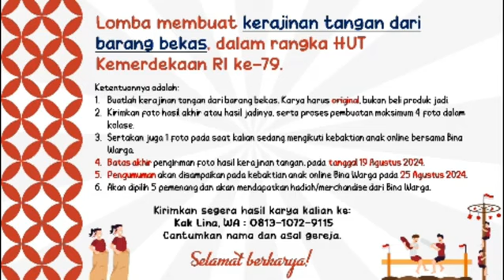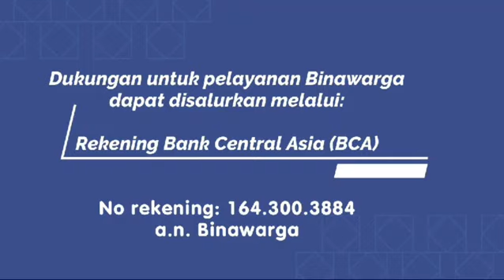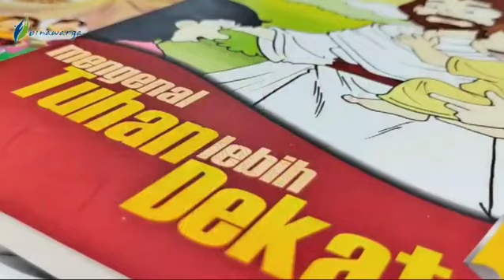Kebaktian anak online 04 Agustus 2024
Minggu ini kita mau belajar dari Kejadian 11:1-9. Kisah ini berpesan tentang Tuhan tidak ingin kita sombong. Apa ya kisah yang diceritakan? yuk kita ikut beribadah bersama.

Terima kasih kak LIna dan kak Etha yang sudah melayani

Jangan lupa ikut lomba membuat kerajinan tangan dari barang bekas dalam rangka HUT kemerdekaan RI. Dikumpulkan ke kak Lina dengan nomor HP: 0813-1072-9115